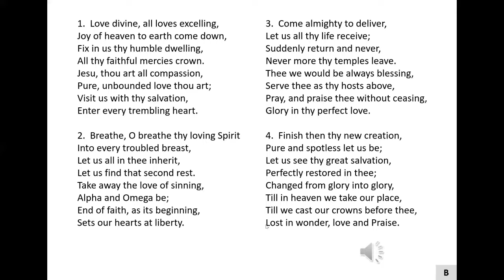Love Divine all loves excelling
Congregational singing at ECF